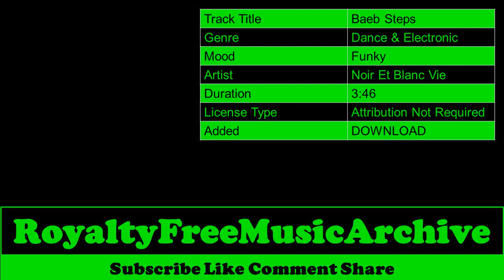Baeb Steps - Noir Et Blanc Vie | Funky - Dance & Electronic | Copyright Free Music | Royalty Free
Baeb Steps - Noir Et Blanc Vie | Funky - Dance & Electronic | Copyright Free Music | Royalty Free Music

 🎵 Track Info   :

 Track Title  :  Baeb Steps
 Genre        :  Dance & Electronic
 Mood      :  Funky
 Artist      :  Noir Et Blanc Vie
 Duration  :  3:46
 License Type :  Attribution Not Required
 Added      :  DOWNLOAD